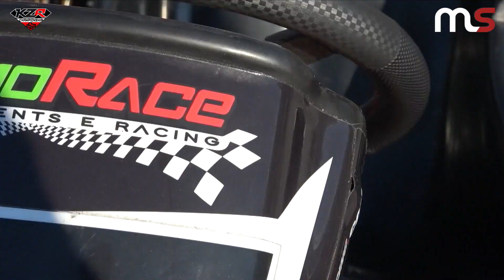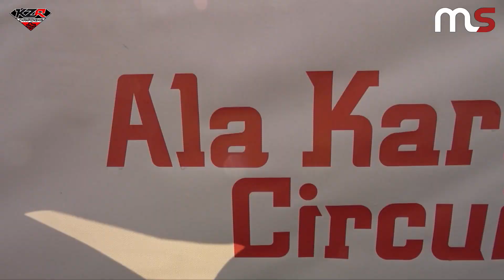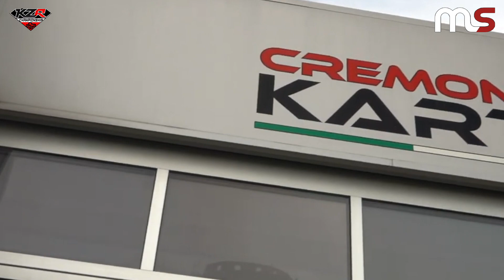KZR 2023 National Series | GP5 Next Generation | Ala (TN), 30 luglio 2023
KZR Championship 2023: domenica 30luglio 2023 presso l’Ala Karting Circuit di Ala (TN), si è svolto il quinto appuntamento stagionale del campionato nazionale dedicato alla categoria NextGeneration, con piloti di età compresa tra gli 8 e i 12 anni.

Servizio video a cura di Simone Salsano, con montaggio di Francesco Petti e interviste di Alessandra Guidi.

RIPRODUZIONE RISERVATA ©